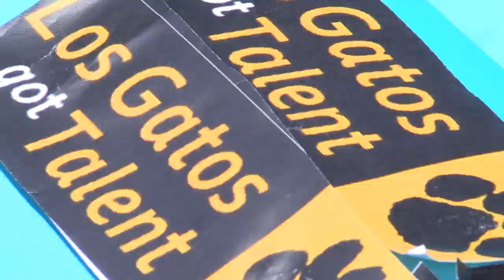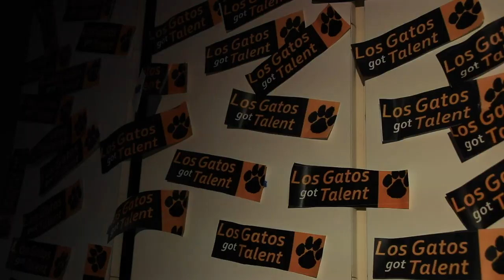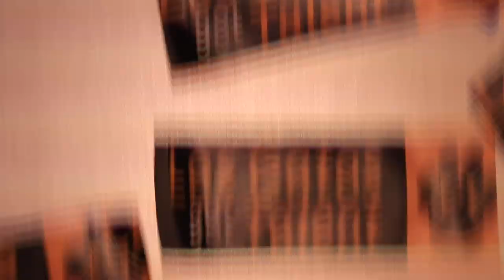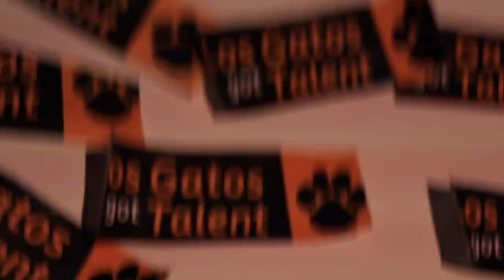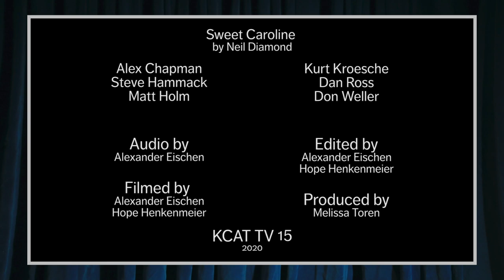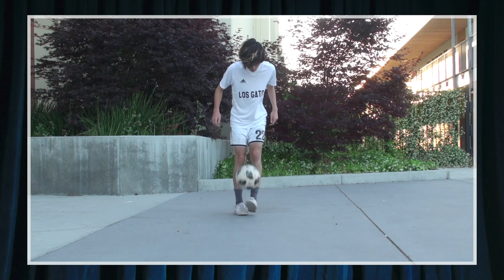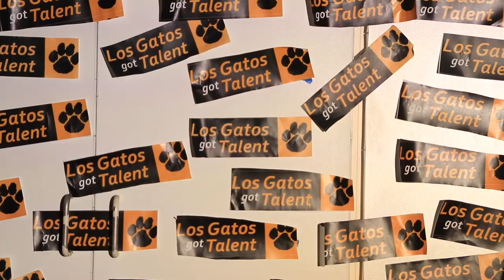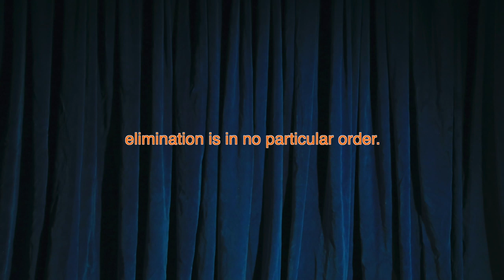Top 5 Results - Los Gatos Got Talent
There will be a results video at 7pm tonight.

FEATURING THE TEACHER BAND AND ZACHARY DAVISON-WILSON

The absolute best talent in the town of Los Gatos faces off in an extremely suspenseful and exciting episode. Half the acts get eliminated. This will be a wild ride!

The finale will be next Saturday, June 6th, at 7pm.

Hosts: Harrison Brown and Jacob Issacs
Judges: Collin Colson, Jamie Blough, and Jack Murnin